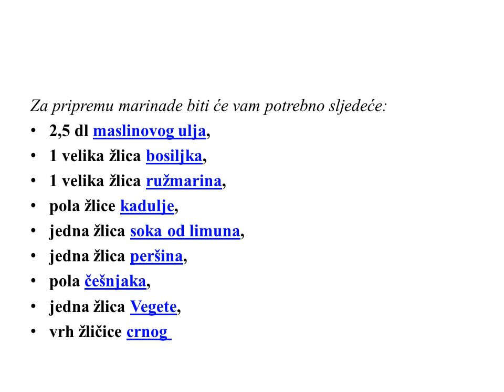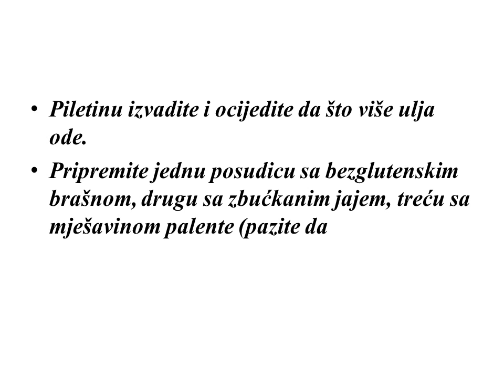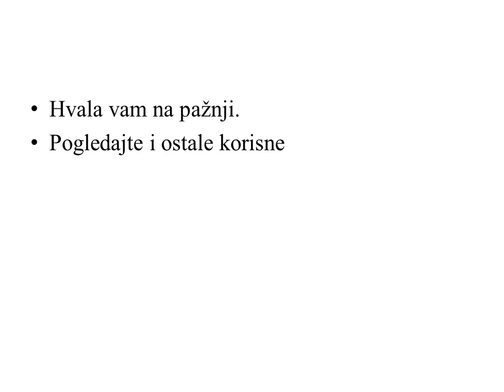Marinirana piletina sa susamom (bezglutenska) – RECEPT!